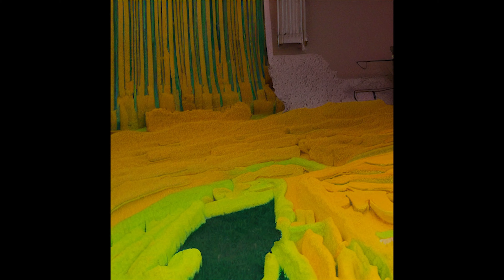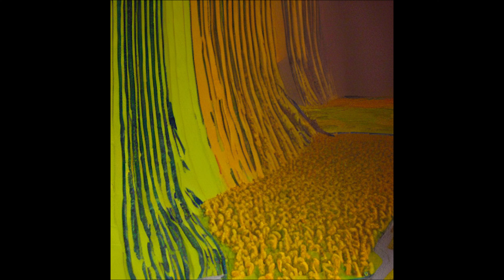Escuelas Pías - Los dioses suicidas [vídeo oficial]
Escuelas Pías es una de las bandas más inquietas del panorama independiente nacional. Tras su coleccicón de 4 EPs botánica publicada entre 2020 y 2021 (Plantas de exterior, Plantas carnívoras, Plantas venenosas y Plantas alucinógenas), le siguió en 2022 su completo LP 'Manual Para Cuidar Plantas Artificiales' el clímax final de un ambicioso y extenso proyecto compositivo. Lejos de quedarse quietos, Escuelas Pías nos sorprenden nuevamente con 'Los Dioses Suicidas', el primer single de su nuevo proyecto para este 2023.

Sin dejar de lado su esencia pop, En 'Los Dioses Suicidas' la banda sevillana rechaza el encasillamiento y muestra en esta nueva canción su lado más soul y psicodélico. Como si fuera un diario musical, Escuelas Pías muestran su lado más personal en un proyecto que solo el paso de los días puede ir dando forma, sin saber cual será el resultado final. Cada 30 días, una nueva emoción y un nuevo cambio de dirección marcará el ritmo de su colección de singles más experimental.

Sobre Escuelas Pías:

Escuelas Pías, grupo formado por Cristian (ex integrante también de Blacanova) y Davis, surge tras la desaparición de Sundae, la propuesta en la que ambos dieron sus primeros pasos conjuntos. Escuelas Pías reincide en la voluntad de buscar la canción pop perfecta, añadiendo en esta ocasión cierto interés por paisajes más tenebrosos. Como si supiesen que la belleza de un lago puede dar cabida a un cadáver, los componentes de la banda no renuncian a los clichés del pop, pero los envuelven en un halo de misterio, visceralidad e incluso humor anómalo. Como dicen ellos mismos, “Escuelas Pías es al mismo tiempo lúgubre y esperanzado, plácido y doloroso a partes iguales”.

No puedo evitar mirar
Esperando una señal
A desconocidos
Ellos me pueden salvar

Renuncié a la actualidad
Solo me quiero encerrar
En mis viejos libros
Que el miedo no pueda entrar

Huyendo de otro siglo
En una cápsula espacial
Buscando el fin de un ciclo

Ahora sabes que el amor
Fue un error de juventud
La nueva consciencia
Si hay un dios solo serás tú

No puedo evitar pensar
Que es un bucle temporal
Y vuelvo al principio
La ignorancia me guiará

Ahora sabes que el error
Abre paso a la virtud
La nueva consciencia

Ahora no puedes cerrar
Los caminos sin andar
La nueva consciencia

Tema compuesto por David Rodríguez y Cristóbal Bohórquez

David Rodríguez: Drum machine, programming, synthetizers, lead vocals, backing vocals (caja de ritmos, programaciones, sintetizadores, voz principal, coros).

Cristóbal Bohórquez: Drum machine, programming, synthetizers, electric guitar, eletric bass (caja de ritmos, programaciones, sintetizadores, guitarra eléctrica, bajo eléctrico).